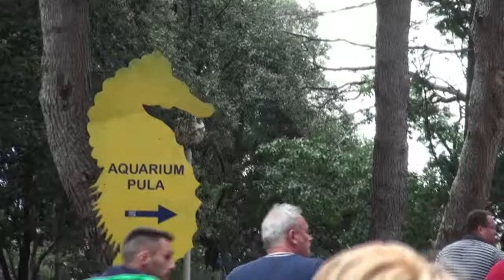2013 08 20 Croatie Aquarium Pula